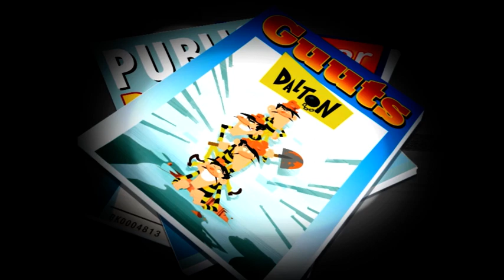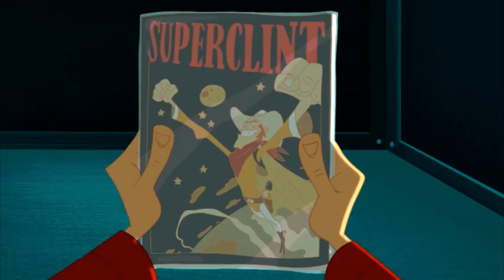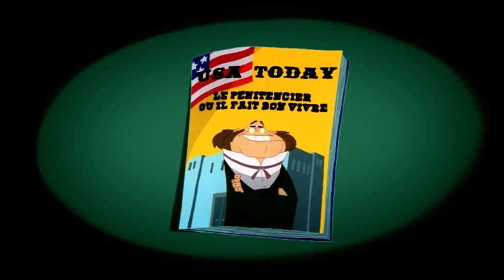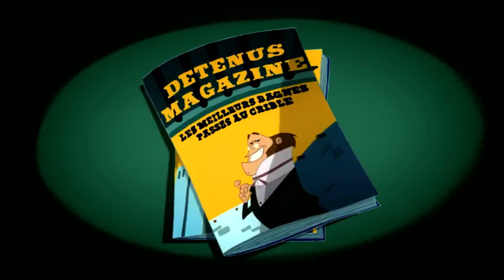Die Daltons | Der Praktikant (S01E48) Volle Folgen in HD